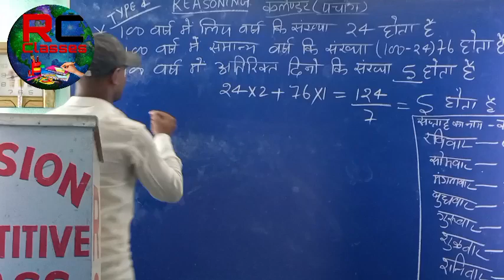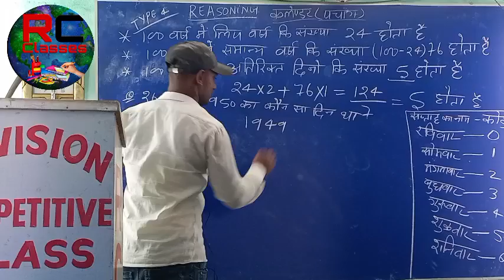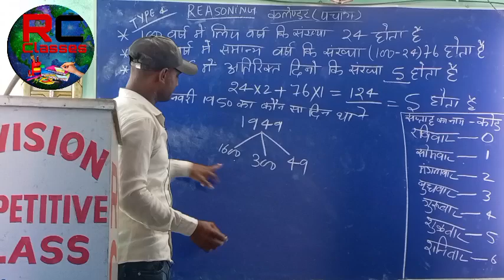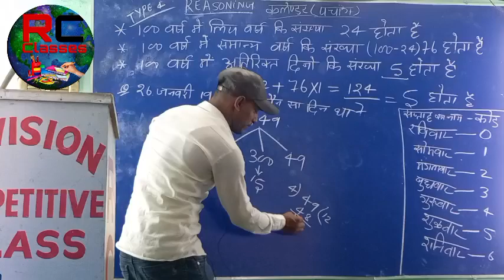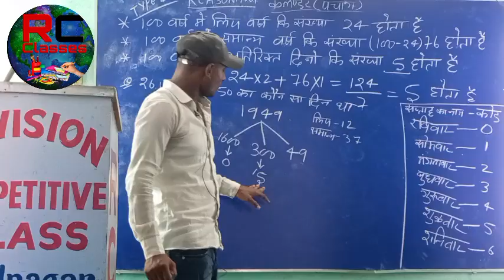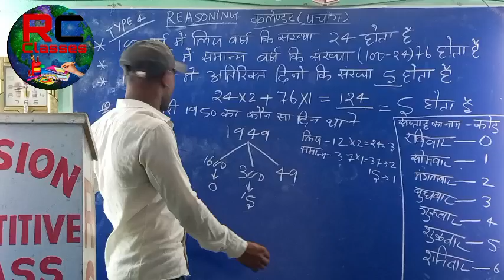reasoning calendar // Calendar Question Class 3 // Bank Ssc Railways Bihar Police Discuss Questions